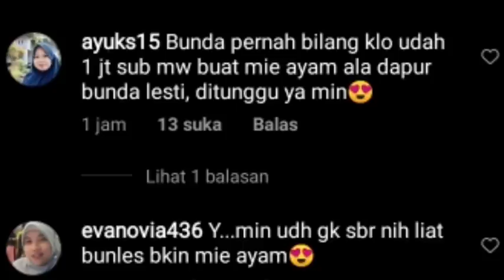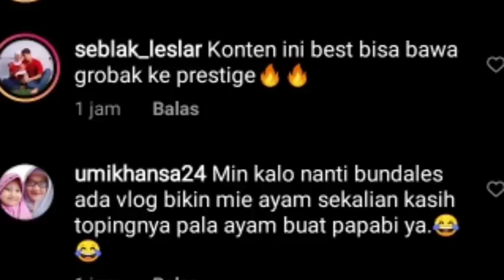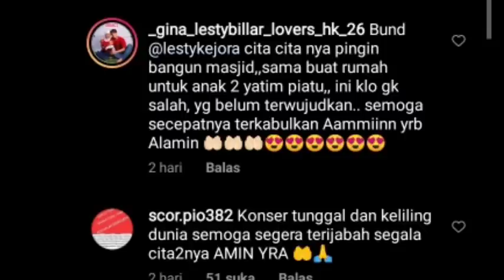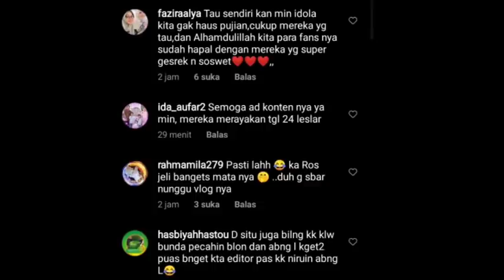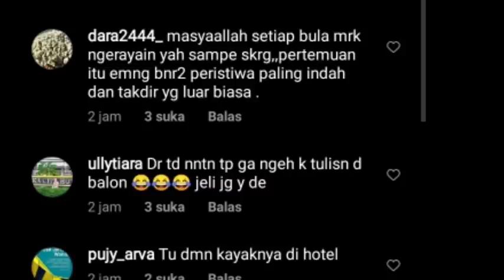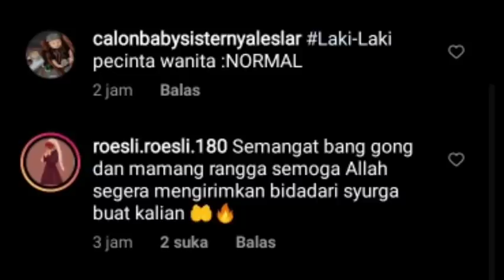TERUNGKAP TERNYATA LESLAR DAN TEAM LE LAGI DISINI MALAM INI